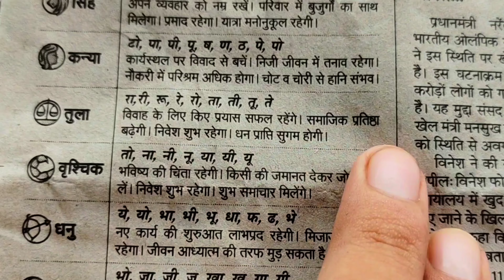A Day In My Life #188: Exploring Sri Ganganagar's Hidden Treasures || Bhaichara Group Vlogs